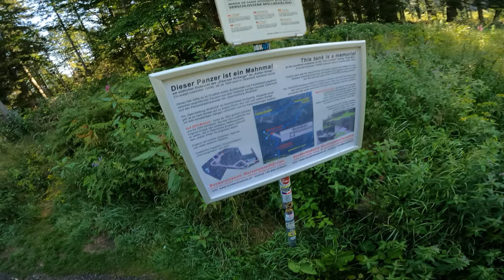Slowenische Pässe mit der KTM 690 Enduro!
Servus Leute,

Dieses Wochenende dank neuem KFZ und passendem Hänger spontan nach Slowenien gedübelt.
Ebenfalls wie Italien von mir persönlich underrated, aber meine Meinung hat sich definitiv geändert. Auf jedenfall eine Reise wert! Was wohl das nächste Ziel wird...?

00:00 Intro
00:30 Vršičpass
03:50 Soča
04:51 Mangart
07:10 Wurzenpass